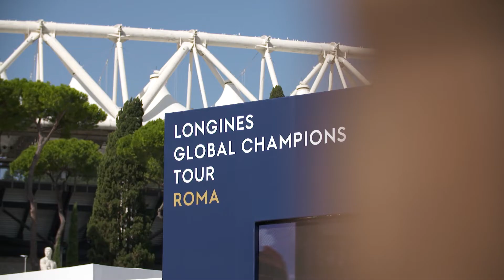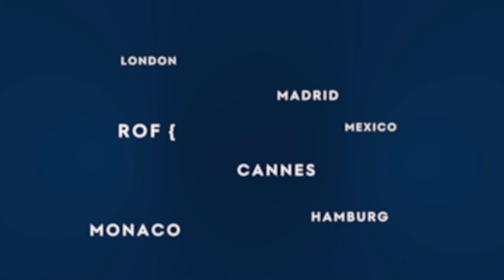LGCT 2018 - Rome - The Inside Line